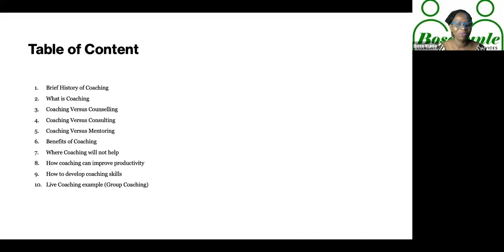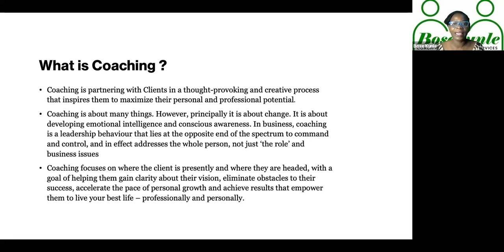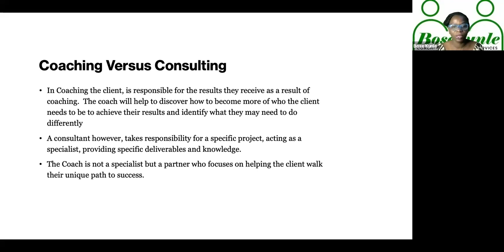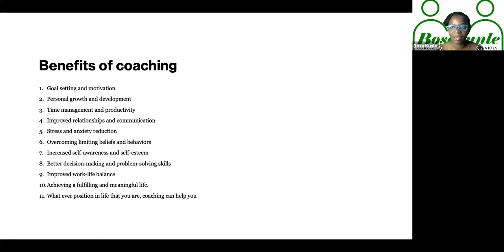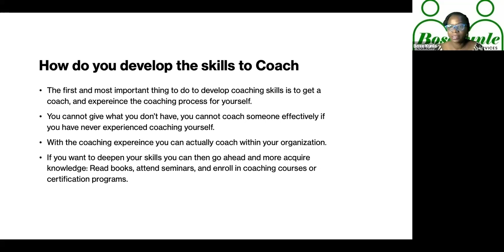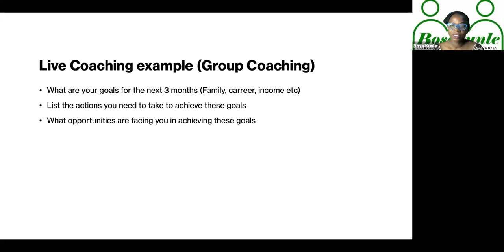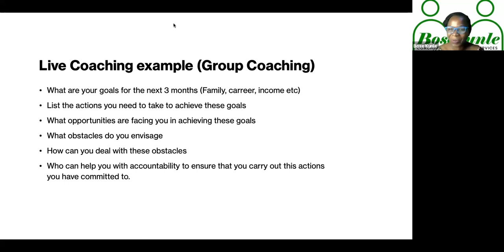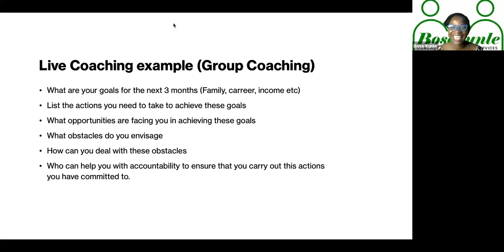Leveraging Coaching to Drive Employee Productivity